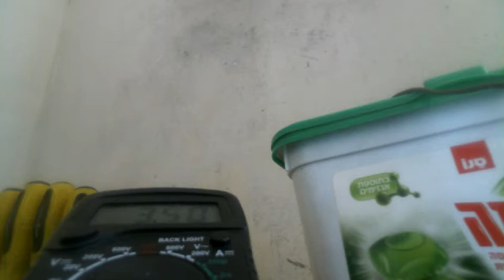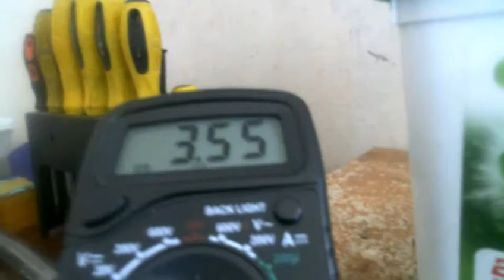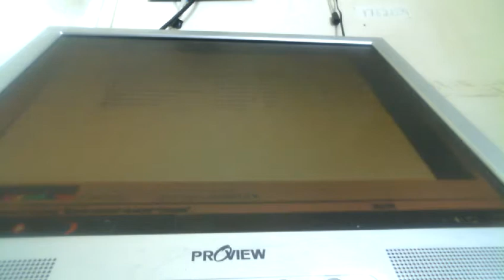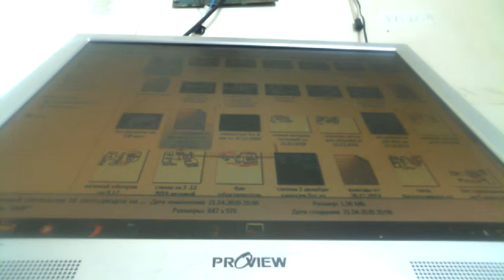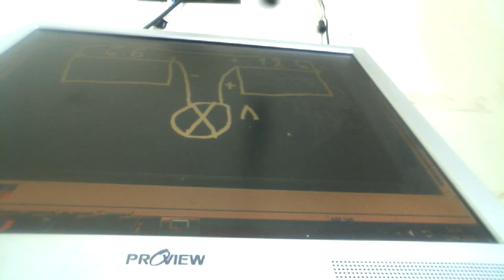БТГ СВЕТИЛЬНИК НА ПЕРЕТОКЕ ПРОВЕРКА 24 ЧАСА СИСТЕМА РАБОТАЕТ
применяется метод перетока показанный вчера в этом ролике результаты 24 часовой проверки системы